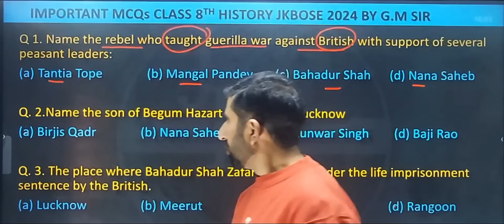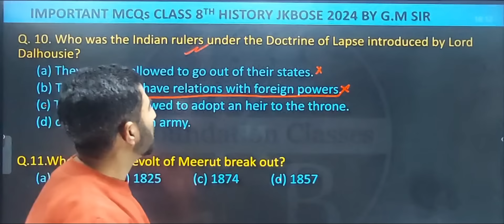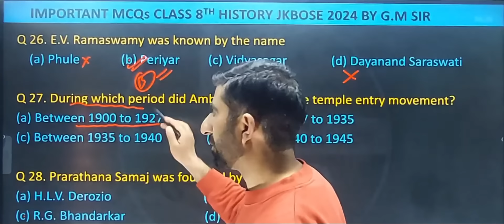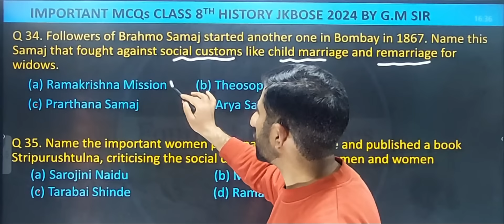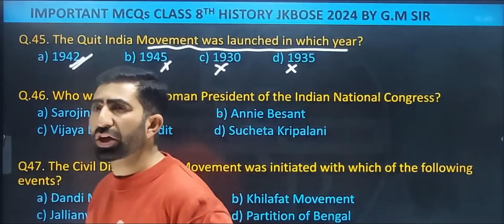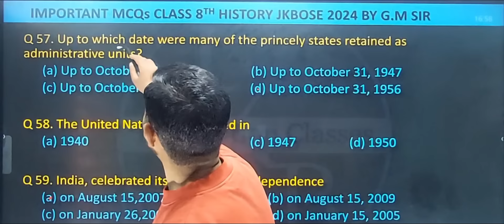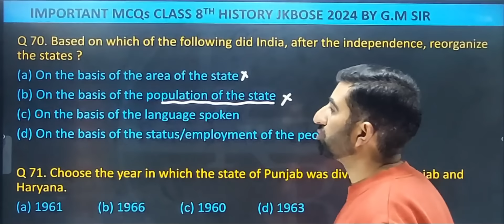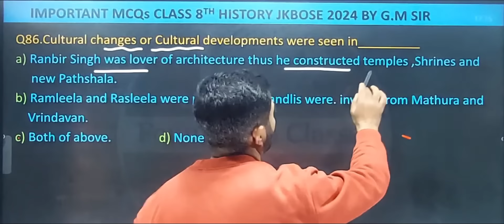HISTORY MCQ CLASS 8TH JKSCERT JKBOSE BY JKBOSE FOUNDATION CLASSES BY G.M SIR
Looking for a quick and effective way to test your knowledge in civics and geography for class 8th? Look no further! Check out this MCQ questions video by G.M Sir covering all important topics from the JKSCERT syllabus. Don't miss out, watch now and ace your exams! MCQ8thJKSCERT GeographyClass8thMCQJKBOSE CivicsMCQClass8th WatchNowTHIS VIDEO CONTAINS MCQ OF CIVICS AND GEOGRAPHY JKBOSE JKSCERT 2024 FINAL ASSESMENT MOST IMPORTANT MCQ BY JKBOSE FOUNDATION CLASSES
HISTORY COMPLETE LECTURES CLASS 8TH LINK IN

 • Formation of Erstwhile Jammu & Kashmi...

SST MODEL PAPER  SOLVED CLASS 8TH SOLVED BY TAHIR SIR 2024

 • Jkbose | Social Science| Model Paper ...

SST MODEL PAPER  SOLVED CLASS 8TH SOLVED G. M  SIR  2024

 • JKbose Class 10th Social Science Mode...
JKBOSE Class 8th SST Model Paper for 2024 exams || JKBOSE Class 8th Board Exams for 2024 exams || JKBOSE Class 8th SST Paper Pattern
In this video, we will discuss about the paper pattern and model paper of JKBOSE Class 8th for 2024 exams
 JKBOSE SCERT NCERT Class 8 SOCIAL SCIENCE MCQ Mcqs Think You're Cut Out For Doing SOCIAL SCIENCE MCQ JKBOSE CLASS 8TH JKBOSE JKSCERT? Take This Quiz, The Anatomy Of A Great SOCIAL SCIENCE MCQ JKBOSE CLASS 8TH JKBOSE JKSCERT, Does Your SOCIAL SCIENCE MCQ JKBOSE CLASS 8TH JKBOSE JKSCERT Pass The Quality Test?, How To Make Money With SOCIAL SCIENCE MCQ JKBOSE CLASS 8TH JKBOSE JKSCERT, Unlocking Success: The Ultimate SOCIAL SCIENCE MCQ JKBOSE CLASS 8TH JKBOSE JKSCERT Marketing Strategy
class8thsstjkbose,
mcqclass 8thgeographycivicshistory
#,jkbosehistoryclass8thmcqclass.
8thgeographymcqsinone shot,
class 8thsocialscience
mcqs socialscienceimportantmcqs,
jkbose 2024 class 8th geography,mcqs
8th,u3+t2 mcq class 8th sst.
#,scert sst class 8th paper,sst class 8th all chapters#,asat geo history civics class 8th#jkbose2024class8thgeography,
class 8th history chapter1mcq2024
scienceimportanmcqs,mcqsclass8th#class8thgeographymcqsinoneshot
#,socialscienceclass10
mcq,historyclass10mcq